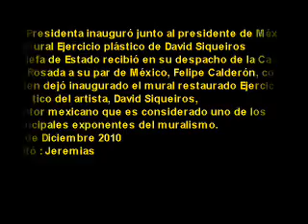03 de Diciembre 2010 inaguración del mural Ejercicio plástico de David Siqueiros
La Presidenta inauguró junto al presidente de México
el mural Ejercicio plástico de David Siqueiros
La jefa de Estado recibió en su despacho de la Casa
de Rosada a su par de México, Felipe Calderón, con
quien dejó inaugurado el mural restaurado Ejercicio
 plástico del artista, David Siqueiros,
 pintor mexicano que es considerado uno de los
principales exponentes del muralismo.
La ceremonia de inauguración se llevó a cabo en la plaza
 Cristóbal Colón, ubicada detrás de la Casa de Gobierno,
con la asistencia de autoridades nacionales, representantes
del arte y la cultura e invitados especiales.
Durante el acto, La presidenta Cristina Fernández afirmó que
cuidar el patrimonio cultural "es una obligación de los
gobernantes y de los argentinos", y agregó "Me fanatiza la
historia de los argentinos vinculada con el arte que es una
expresión de la vida del pueblo".
Cristina Fernández agradeció al pueblo de México por haber
recibido durante los años de la dictadura a miles de argentinos
 que se refugiaron en ese país. "Quiero agradecer al pueblo
mexicano lo que significó en momentos difíciles el asilo para
miles de argentinos que tuvieron que abandonar su país por
las condiciones políticas de la dictadura y cómo fueron
recibidos en ese país", dijo la mandataria.
03 de Diciembre 2010
Editó : Jeremias

Historia de la obra

En 1933, David Alfaro Siqueiros realiza el famoso mural "Ejercicio Plástico" en el sótano de la quinta "Los Granados" de Natalio Botana.

Cuando en 1941, Botana fallece, la propiedad pasará por distintos dueños y el mural iniciará un largo camino judicial.

Junto con Diego Rivera y José Orozco, David Siqueiros fue uno de los padres de la escuela muralista mexicana.

En 1933 llega a Buenos Aires invitado por Victoria Ocampo para una serie de conferencias en la Asociación "Amigos del Arte", las que luego

fueron suspendidas por una cuestión ideológica ya que apoyaban al arte revolucionario de la época.

Su objetivo era llevar el arte a la calle, "vamos a producir arte en los muros más visibles", decía, y sus temáticas giraban alrededor del arte

precolombino, de la lucha del proletariado y de la liberación humana.

Siqueiros pinta esta obra con la colaboración de Antonio Berni, Carlos Castagnino, Lino Spilimbergo (que luego formarían parte del equipo que

realizó los murales de la Galería Pacífico) y el escenógrafo uruguayo Enrique Lázaro,

En noviembre de 2003, el Decreto N° 1045/03 del Poder Ejecutivo Nacional ordenó la recuperación de "Ejercicio Plástico", aunque su

compleja situación judicial seguió sin resolverse hasta el 2008.

Recién en el 2009, el Gobierno Nacional rescató el mural del depósito de San Justo donde quedó olvidado 17 años y se pudo iniciar su

restauración. Fue trasladado a un lugar especialmente acondicionado en la Aduana Taylor - la antigua aduana porteña del siglo XIX que está

bajo la Plaza Colón - con el fin de revalorizar este edificio y el Museo de la Casa Rosada.

La restauración de la obra fue realizada también con el aporte de empresas privadas y la colaboración del gobierno de México e instituciones

culturales.